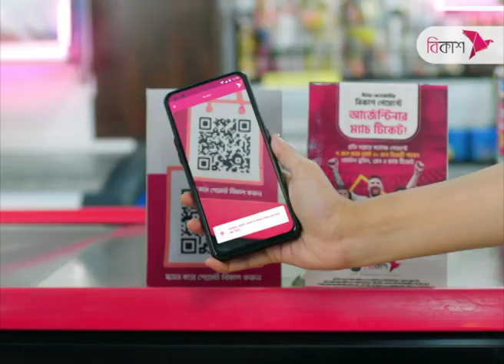মরার উপর খাড়ার ঘা! সারা দেশে বাড়ছে ডেঙ্গুর প্রকোপ | NTV News